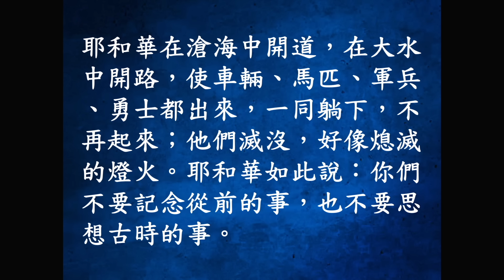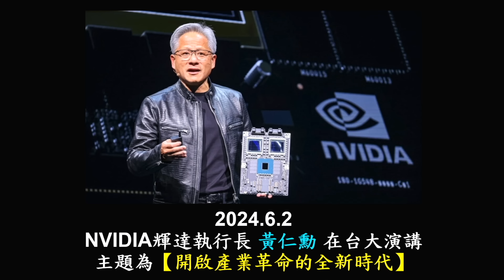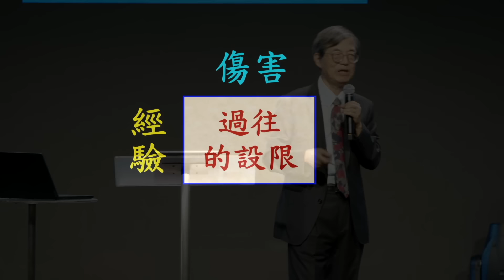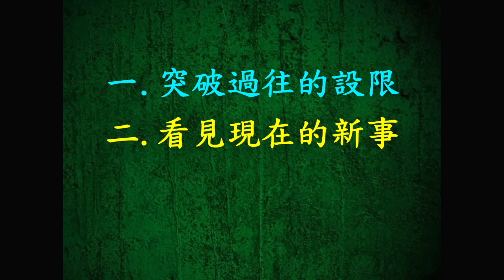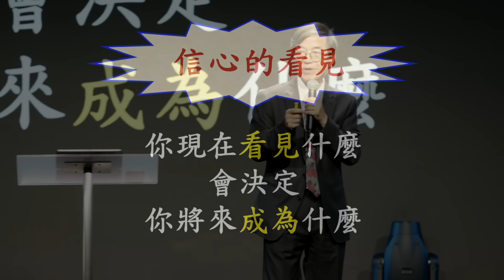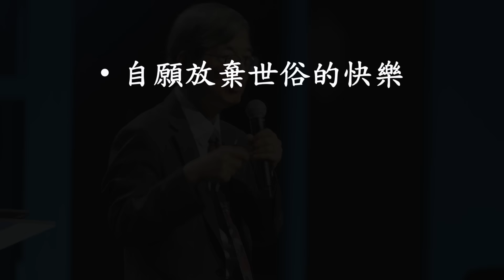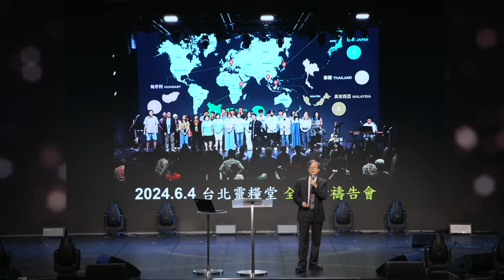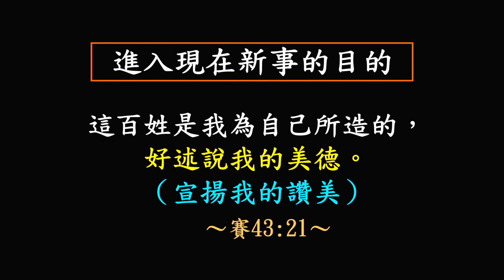【進入現在的新事】謝宏忠院長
經 文：以賽亞書四十三16-21

今天的信息用以賽亞書 43：16-21 談「進入現在的新事」，除
了開始要進入籌備靈糧 70 的堂慶之外，今天還要針對聖靈在 2024
年的新工作來分享。美國著名的先知 Chuck Pierce 在 2024 年的預言
裡，特別提到「New is Now!」，指的是關注新的事物在當前時刻的出現，是一種新
的趨勢、技術或變革。就如同五旬節的聖靈澆灌後，使徒行傳就此開展，“New Holy
Spirit age is starting”，聖靈的水流到現在都沒有停止。
壹、如何進入現在的新事
一 . 突破過往的設限
我們過去的傷害、經驗、傳統、恩典會限制或約束我們、攔阻神要作的新事。因此
「耶和華如此說：你們不要記念從前的事，也不要思想古時的事。」( 賽 43：18)。過
去的事件可以教導我們寶貴的功課，但不能限制神現在要行的新事，因神所預備的總
是更大；祂在過去曾啟示自己，但祂總是比過去的啟示更豐富。
二 . 看見現在的新事
神永遠是開路者，祂面對不同的狀況、會用不同的方法開路。我們要用神的眼光、
用信心的眼光看現在，才能看到現在正發生的新事；我們需要有信心的看見，因為你
現在看見什麼，會決定你將來成為什麼。
貳、神要在曠野行三件新事
( 一 ) 人生的曠野新的供應通路
( 二 ) 教會的曠野新的青年世代
( 三 ) 世界的曠野新的屬靈豐收
參、進入新事的目的
神要進入新事的目的是，「這百姓是我為自己所造的。好述說我的美德 ( 宣揚我的
讚美 )。」( 賽 43：21)。求神恩待我們，真的能夠進入現在的新事，將榮耀歸給神。
求神幫助我們突破過往的設限、賜下新的眼光與信心的看見，在我們的人生曠野裡有
新的供應通路，讓下一代被神的靈澆灌、成為拿細耳世代。最後，讓我們的腳成為順
服神的腳，為我們還沒有信主的親友禱告，下半年有一個大的屬靈豐收。

信息短摘整理－創意處文字組